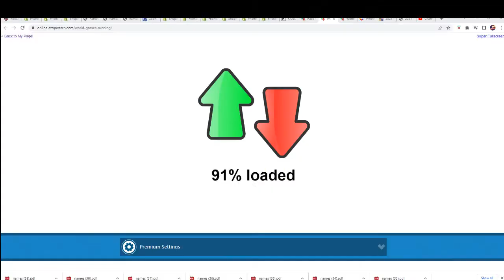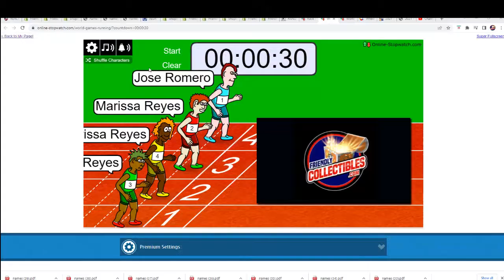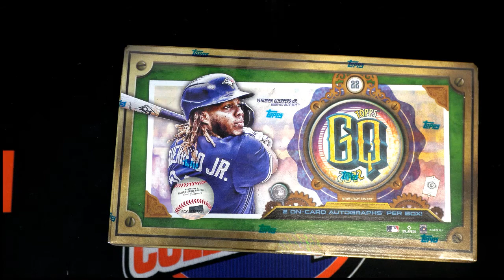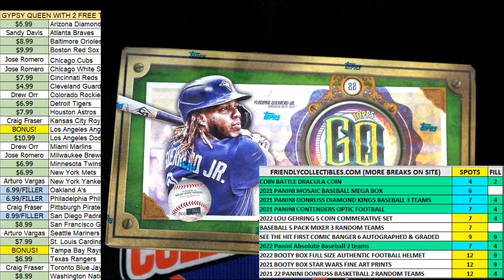2022 Topps Gypsy Queen Baseball FILLER 22TOPSGQPYT321